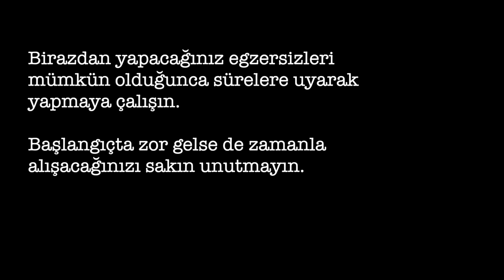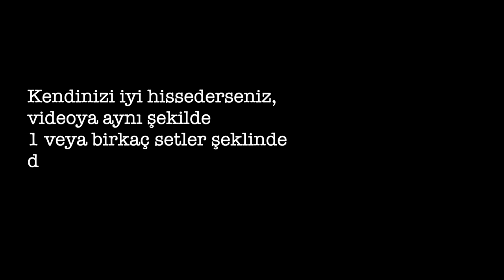Hızlı Kilo Vermek İsteyenler Buyursun Yapsın | 15'dk lık Yağ Yakıcı Antrenman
Ben ve eşim Mehtap Kırbaç'ı instagramdan takip etmek için;

UZAKTAN EĞİTİM SİSTEMİM İLE Bireysel Ders almak isterseniz,

Videodaki müzikler ve 1 aylık BEDAVA telifsiz müzikler için;

Herkese bol ve sağlıklı sporlar dilerim😀

Paylaşmış olduğum egzersiz ya da beslenme önerilerinin aksi belirtilmedikçe tamamen sağlıklı bireyler için olduğunu hatırlatmakta fayda görüyorum. Riskli bir sağlık geçmişiniz ya da özel bir durumunuz var ise bu çalışmalar sizin için uygun olmayabilir. Bir doktor onayı ile başlamanızda fayda olacaktır.